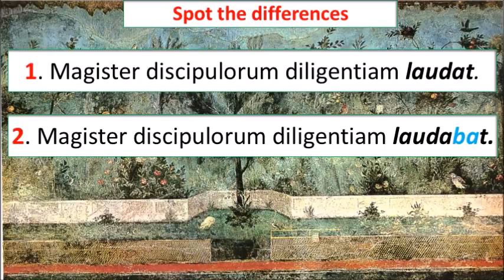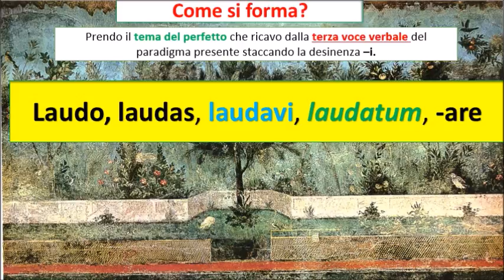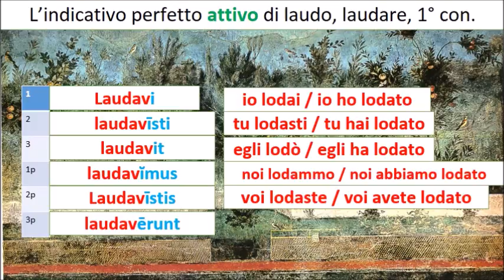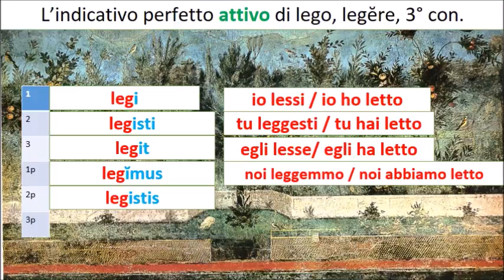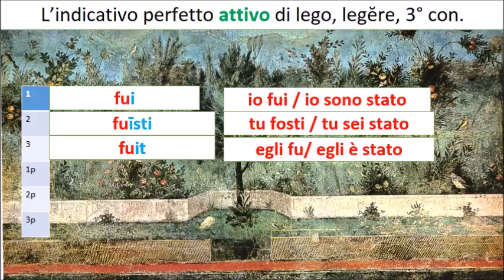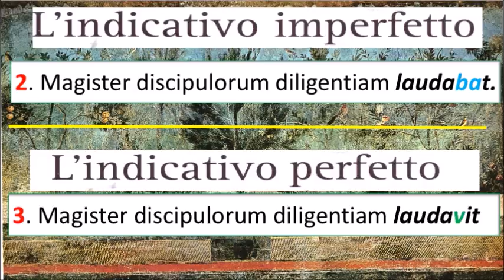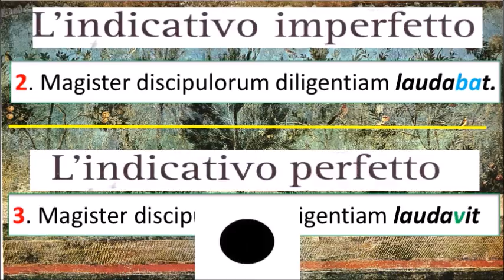L'indicativo perfetto attivo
Formazione e significato; indicativo perfetto di sum.